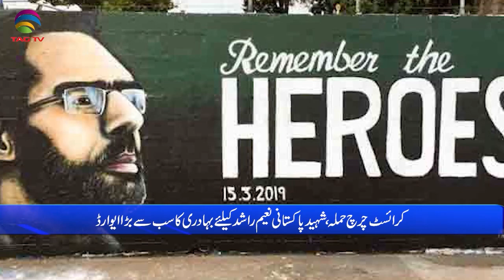Pakistan News Bulletin with Rukhsar Shahzad, Dec 17, 2021